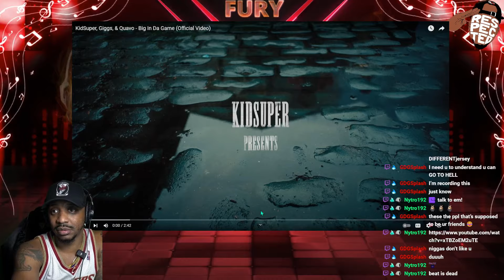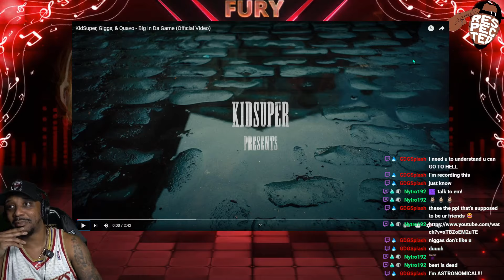AMERICAN Reacts to KidSuper, Giggs, & Quavo - Big In Da Game (Official Video)